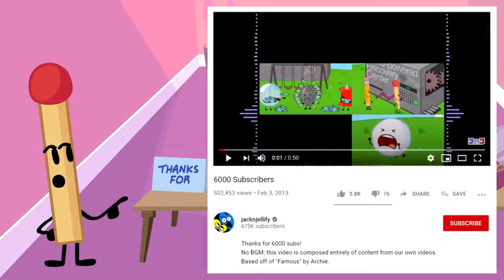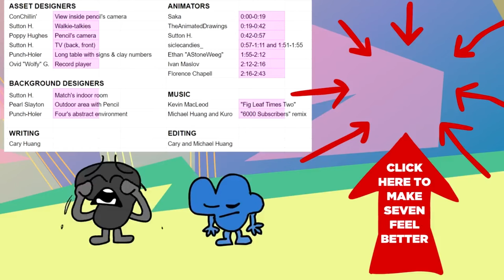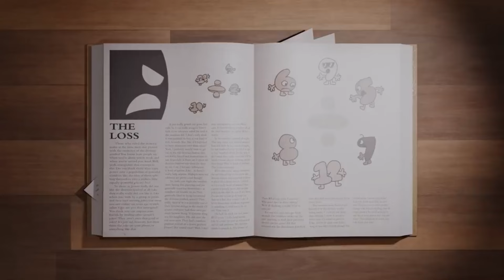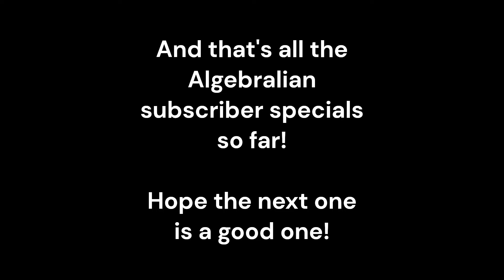All Algebralian Subscriber Specials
The antics of the Algebralians